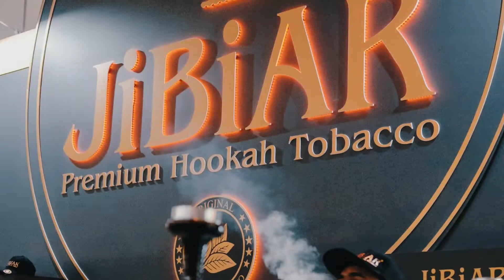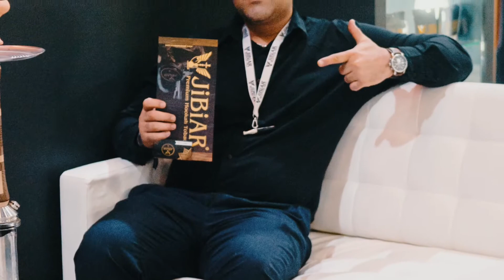Выставка табака jibiar#jibiar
2.

3.

4.

5.

6.

7.

8.

9.

10.

11.

12.

13.

14.

16.